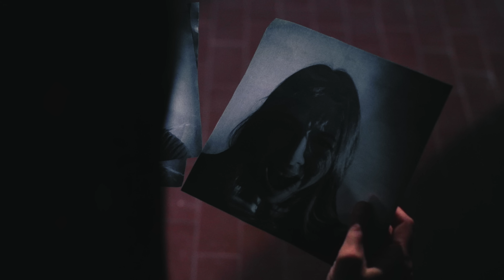GAME OVER - Path Of Pain (Official Video)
'Path of Pain' is the fourth single and third video taken from the new Game Over album 'Hellframes', released in October 2023.

Music & lyrics: Game Over
Published by Scarlet Records Srl
Video directed by Alex Visani

Lyrics:

Both hands are tied I just can watch things before me
Shivers are crawling down my spine
A fixed point and a straight line to be pursued
Lies don't accept the tragedy

Path of pain
Path of pain and sorrow
Path of pain
Unrolling constantly
A neverending string

Misted up mirrors can reflex a face no more
Breathe deeply and jump into the void
Fear of falling, fear of losing, fear of pain,
The masks of vital suffering

Path of pain
Path of pain
Unrolling constantly
A neverending string

Bite hard the black snake
Behead the serpent

GAME OVER:
Renato “Reno” Chiccoli - vocals, bass
Luca “Zeero” Zironi - guitar, backing vocals
Alessandro “Sanso” Sansone - guitar
Anthony “Vender” Dantone - drums

For fans of: Death Angel, Megadeth, Suicidal Tendencies, Cro-Mags, Mercyful Fate